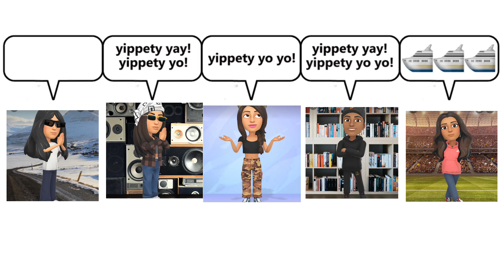Put you hands in the Earth quick￼